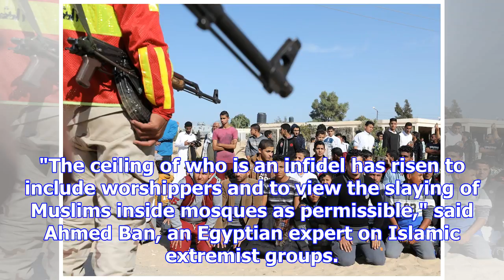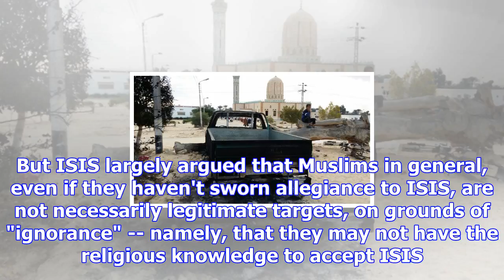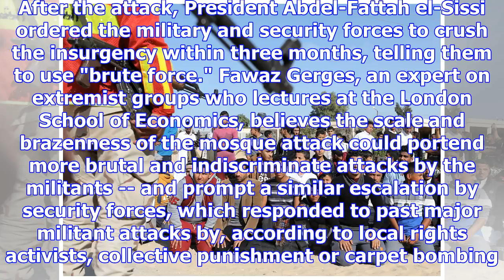Egypt massacre in sinai may point to an even more bloody isis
CAIRO -- The massacre of more than 300 worshippers at a mosque in Egypt's Sinai crossed a new line -...